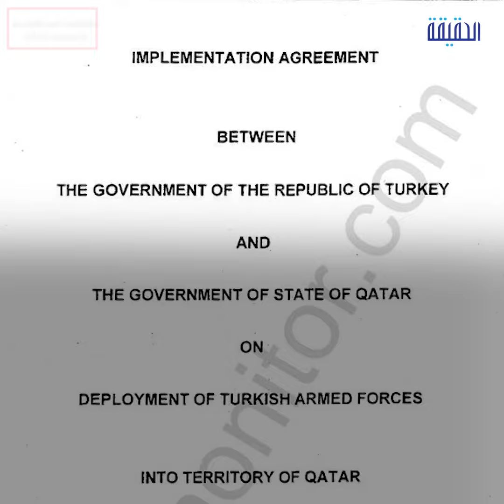الحقيقة | Qatar is the Turks’ farm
The military agreement with Turkey exposed Tamim’s submissiveness
The secret agreements shows that Tamim gave up the rule of Qatar
Erdogan rules Qatar

ــــــــــــــــــــــــــــــــــــــــــــــــــــــــــ
تابعنا على مواقع التواصل الإجتماعي: